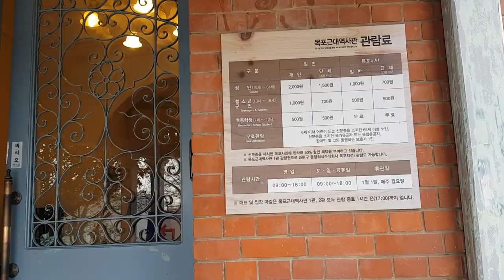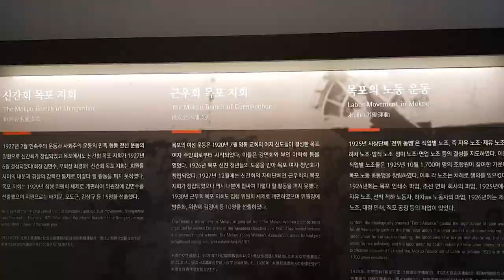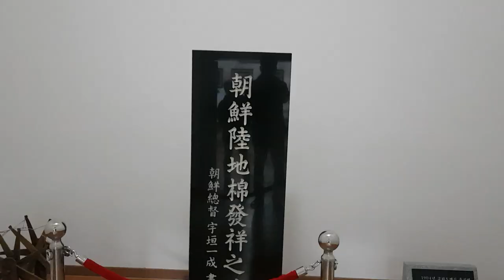목포근대역사관 ,창성장,수탈의 흔적이 기록된역사현장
요즘 이슈인 창성장을 찾아 보았고요 수탈의 흔적이 기록되어 있는 목포근대역사관 1,2관을 다녀왔습니다. 창성장은 생각보다 인적도 드물고 조용했습니다. 목포근대역사관을 가보니 한국의 지난 아픈 역사들의 기록을 보며 많은 생각을 하게 되는 시간이 되었습니다. 목포근대 역사관은 자녀들과 함께 다녀오면 좋을 듯 합니다.